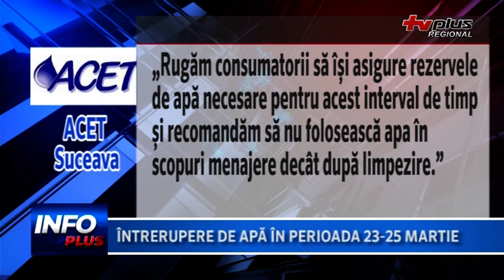INTRERUPERE DE APA IN PERIOADA 23 25 MARTIE